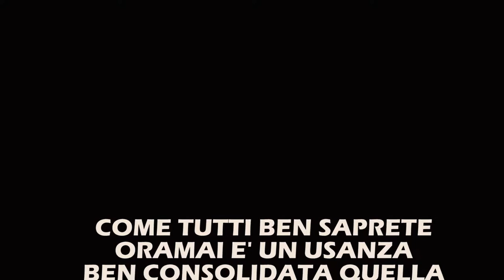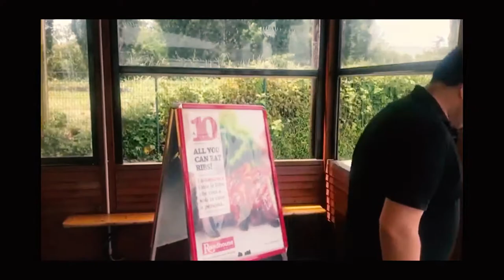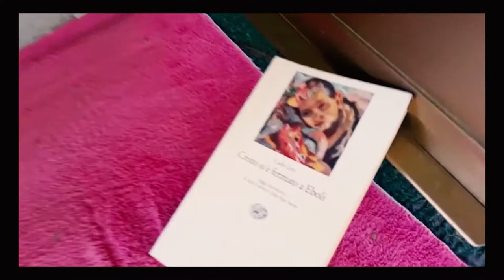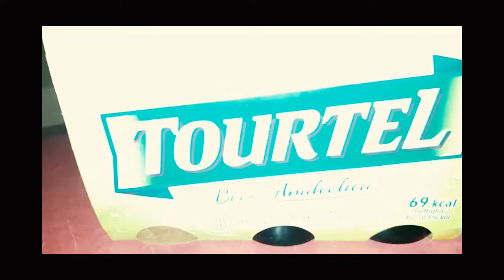Video Matrimonio Fabio e Cinzia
Video per il matrimonio da parte degli amici